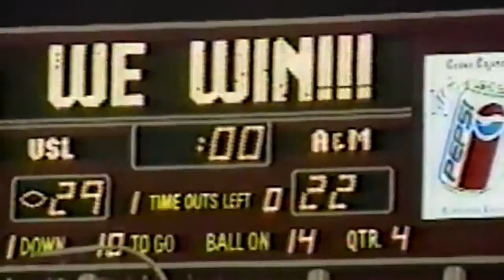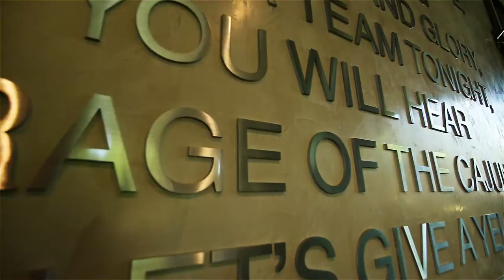"The One and Only Ragin Cajuns" gameday kick off